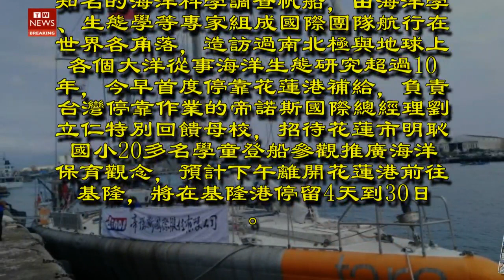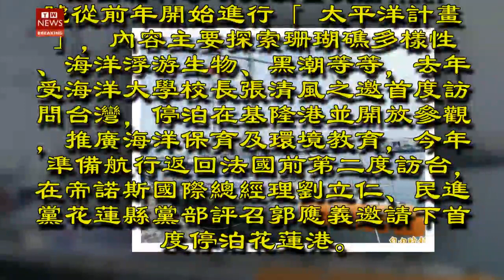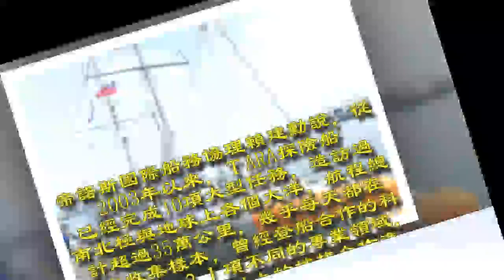TARA國際探險船首泊花蓮港 學生登船瞭解海洋教育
TARA Expenditure是國際上知名的海洋科學調查帆船，由海洋學、生態學等專家組成國際團隊航行在世界各角落，造訪過南北極與地球上各個大洋從事海洋生態研究超過10年，今早首度停靠花蓮港補給，負責台灣停靠作業的帝諾斯國際總經理劉立仁特別回饋母校，招待花蓮市明恥國小20多名學童登船參觀推廣海洋保育觀念，預計下午離開花蓮港前往基隆，將在基隆港停留4天到30日。法國籍科學研究調查帆船TARA號從前年開始進行「太平洋計畫」，內容主要探索珊瑚礁多樣性、海洋浮游生物、黑潮等等，去年受海洋大學校長張清風之邀首度訪問台灣，停泊在基隆港並開放參觀，推廣海洋保育及環境教育，今年準備航行返回法國前第二度訪台，在帝諾斯國際總經理劉立仁、民進黨花蓮縣黨部評召郭應義邀請下首度停泊花蓮港。劉立仁說，他是花蓮明恥國小畢業校友，這次特別爭取研究船停泊花蓮進行海洋生態教育，同時邀請海洋大學的學生協助翻譯、解說，希望讓學童更瞭解海洋世界。